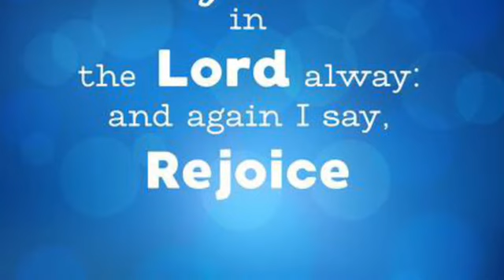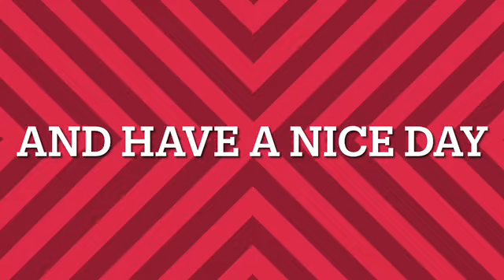Praise Always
Do we only give thanks to God on good days??? No, the bible says that we should give thanks and give Him Praise on All Occasions. This video is to encourage us to Praise ALWAYS. Brothers and Sisters God has not abandoned us and He never will, so lets give Him praise always and forever with a thankful heart.